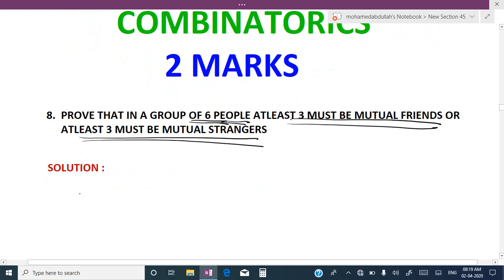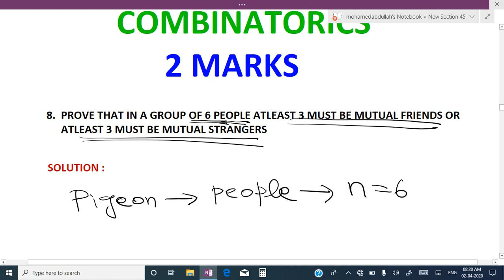combinatorics qn no 8 (2 marks)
COMBINATORICS 2 MARK,2,MARK,,QN.NO 8,8,DISCRETE MATHEMATICS,DISCRETE,MATHS,REGULATION 2017,REGULATION 2013,BE,B.E,ENGINEERING,SEM 3,SEM 5,ANNA UNIVERSITY